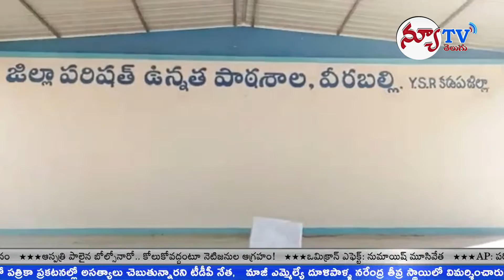NEW TV TELUGU NEWS || 23-01-2021 NEWS